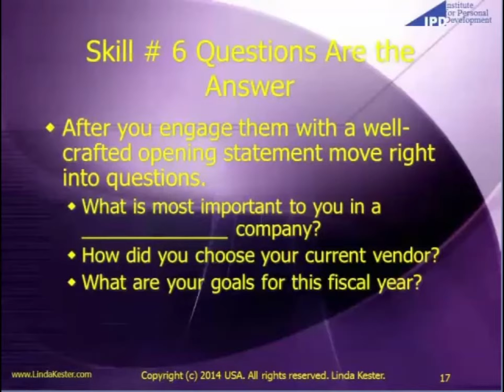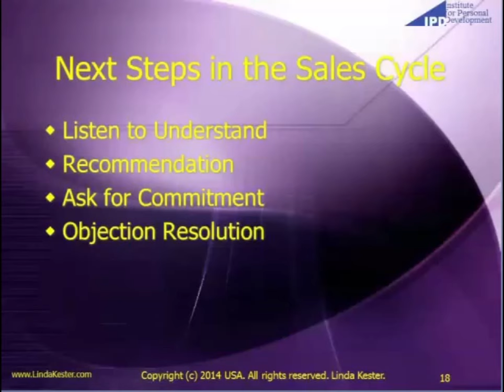7 Skills of a Successful Sales Person - Skill #6 Questions are the Answers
This video is a cut out from an online course called 7 Skills of a Successful Sales Person. To purchase and view the entire course, please visit: